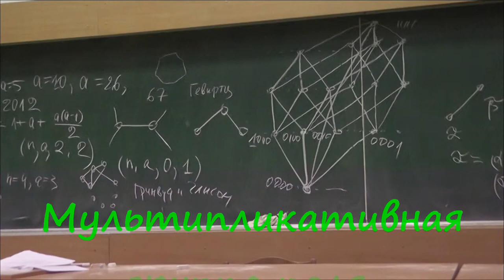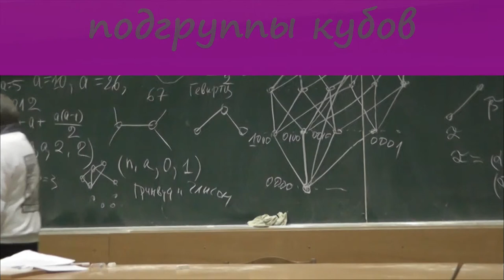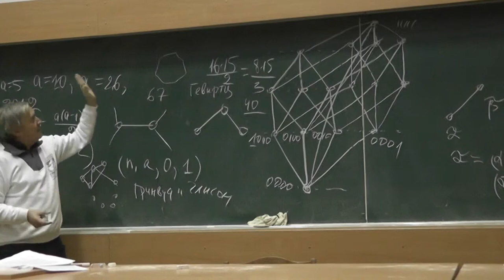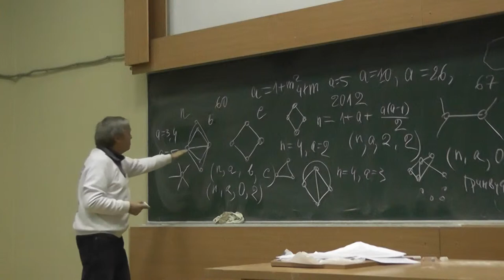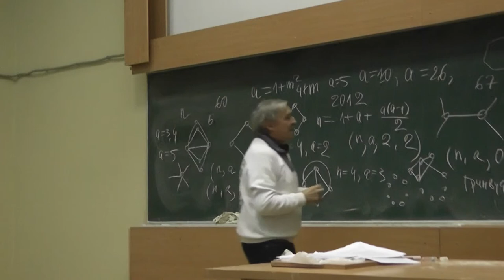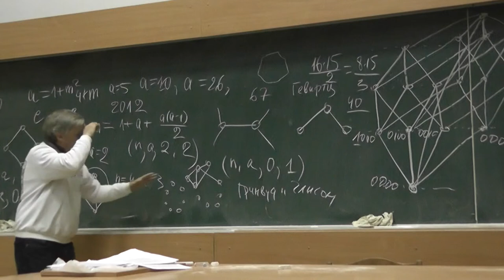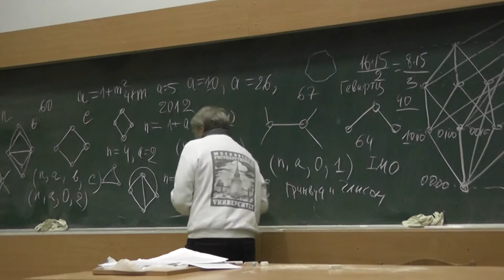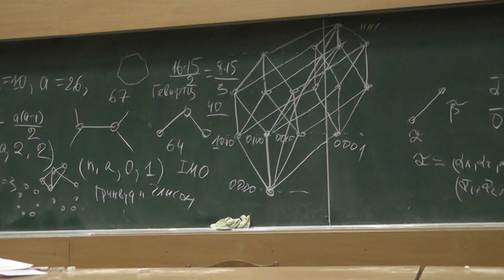4 Три графа Клебша и число Рамсея R(3,3,3)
Мультипликативная группа поля, состоящего из 16 элементов, циклическая. Поэтому можно красить каждое ребро, соединяющее два элемента этого поля, в цвет, определяемый классом вычетов их разности по модулю 5-элементной подгруппы кубов.

профессор кафедры дискретной математики мехмата МГУ, автор книг «Арифметика. Алгоритмы. Сложность вычислений», «Элементарное введение в эллиптическую криптографию», «Криптографические методы защиты информации», «Современная элементарная алгебра в задачах и упражнениях», «Системы счисления и их применения».